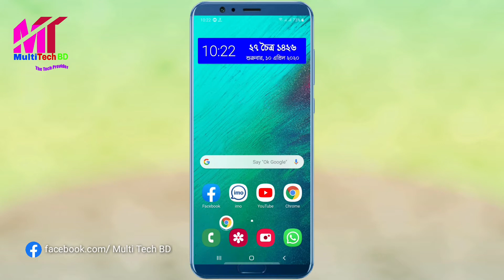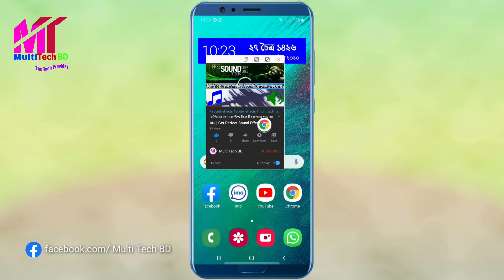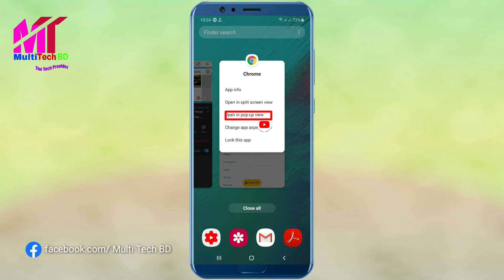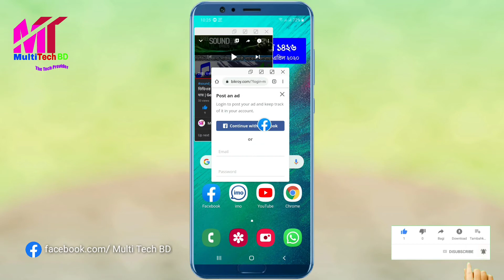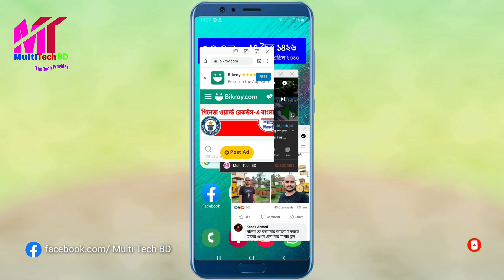মোবাইলে কম্পিউটারের মত একাধিক উইন্ডো ব্যবহার করুন | Use Multiple Pop-Up Window In Smartphone As PC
In this video I am going to show you how to convert microsoft word file to pdf file without any problem. I hope this video will be very helpful for you.